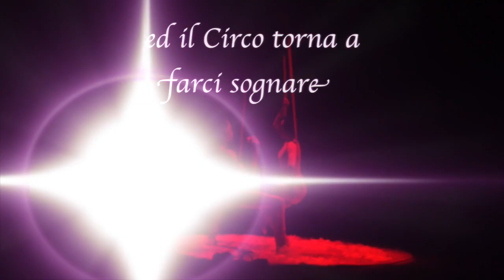22°Festival Internazionale del Circo d'Italia Latina 2021.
Passato presente e futuro si fondono nella magica Pista ed il Circo torna a farci sognare.